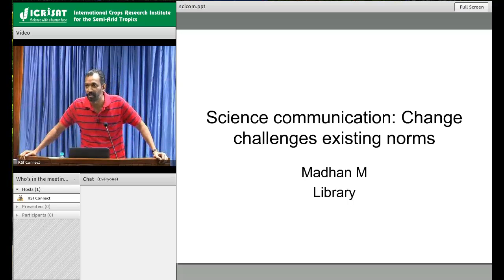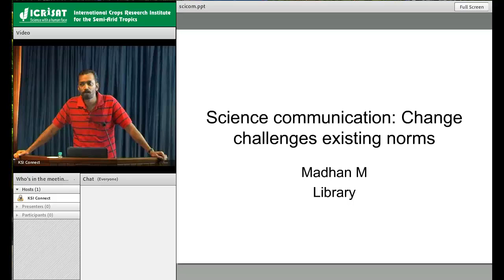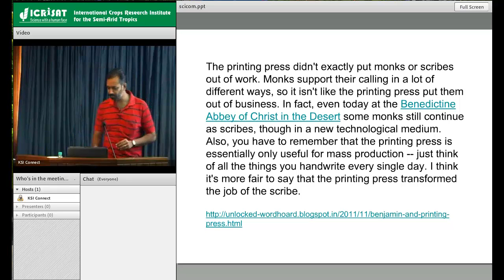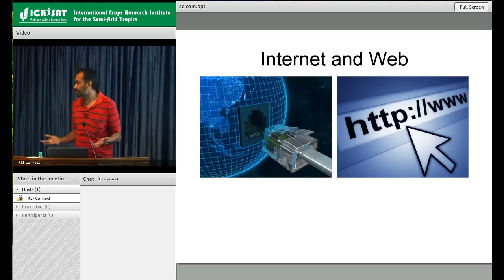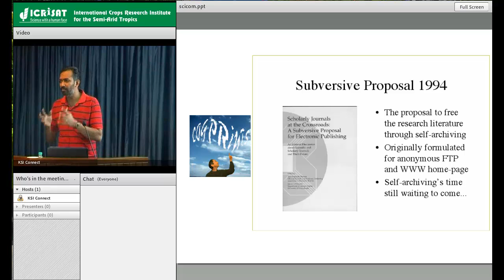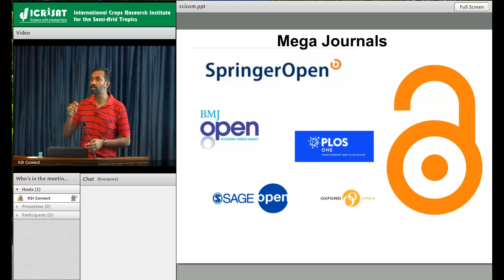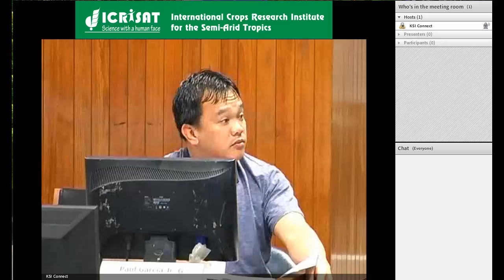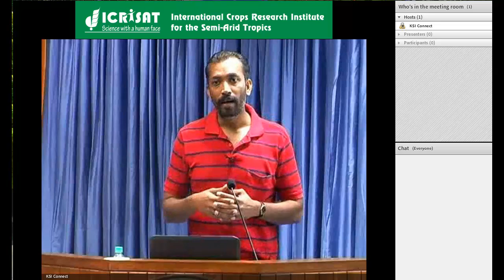Open access and its impact on science communication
Speaker: M Madhan

Capacity Building Program on
Appropriate Technologies and Innovative Approaches for Agriculture Knowledge Sharing

9-14 December 2013

ICRISAT Patancheru, Andhra Pradesh, India
Venue: C Fred Bentley Conference Center (212)